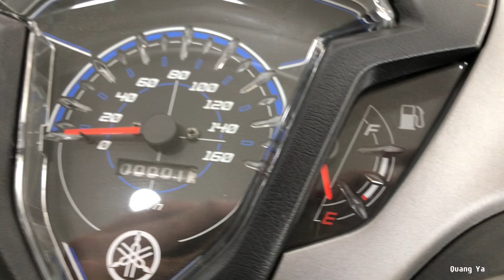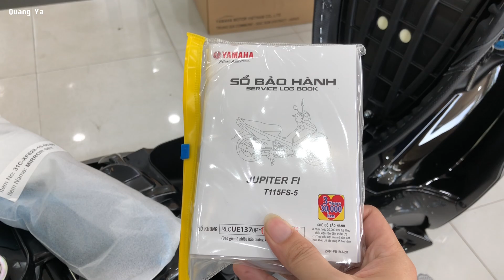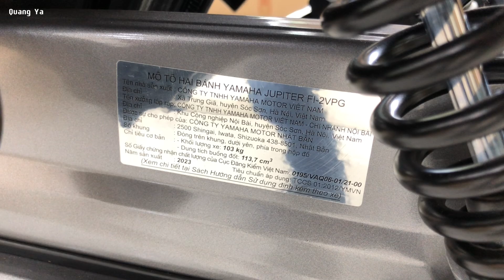Xe Yamaha Jupiter 2023 Xám Nhám | Quang Ya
Giá xe Jupiter 2023 mới nhất với các phiên bản:
- Bản giới hạn: bạc nhám
- Bản tiêu chuẩn màu mới: đỏ nhám, xám nhám, đen nhám
Mua xe Jupiter 2022 tháng 2/2023 sẽ được: tặng kèm combo quà: nón, móc khóa, áo mưa, nhớt